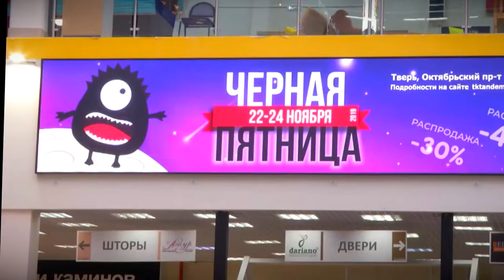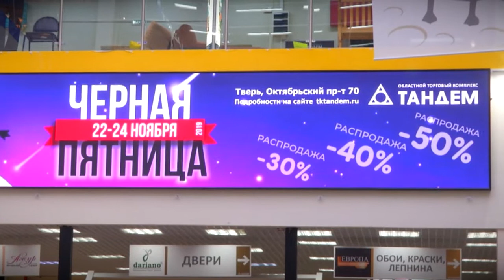Мебель, строительные материалы или предметы интерьера по уникальным скидкам